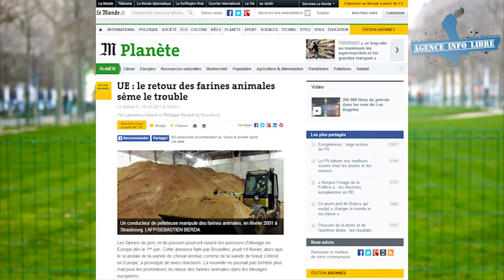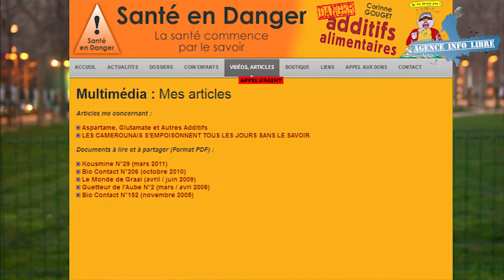Corinne Gouget - ne mangez pas de soja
Interview d'agence info libre mai 2014

sur le soja